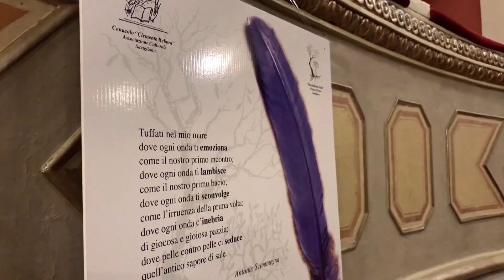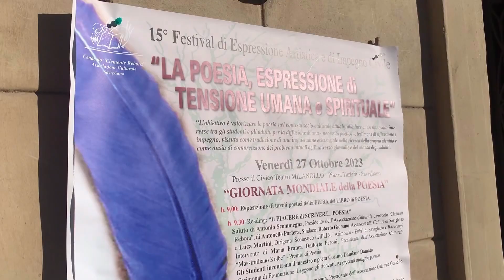Savigliano: al Milanollo si è celebrata la poesia - TELEGRANDA (ch 81)